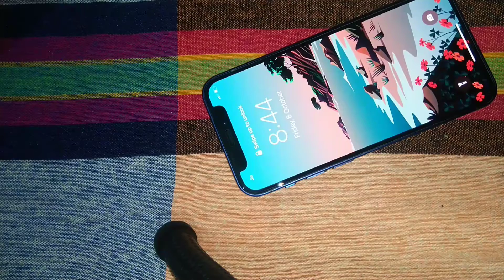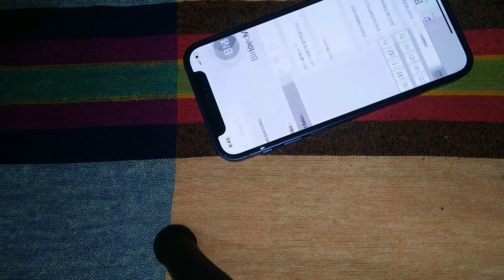iphone sensor and touch problem how to solve watch this video..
iPhone sensor and touch problem how to solve this problem
it's very simple please watch this video
Flipkart online shopping app